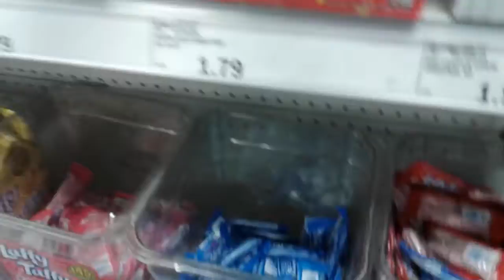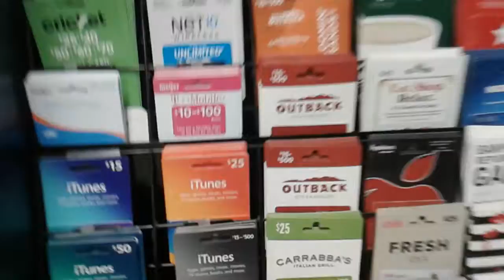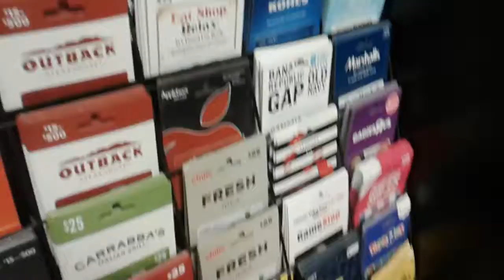,part 3 oof gummy challenge